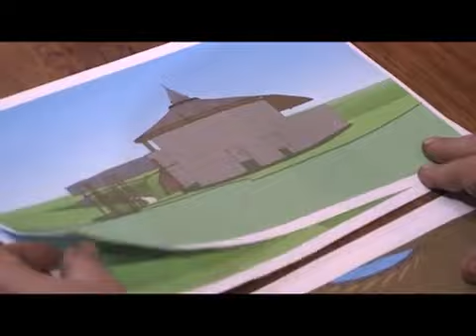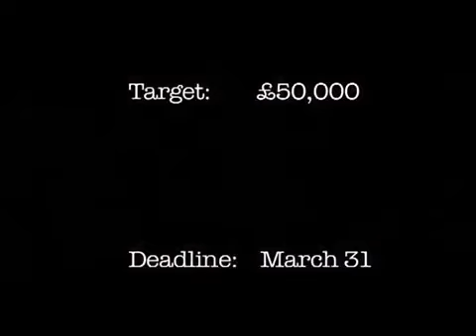Ben Law's Woodland Year Crowdfunding Video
A short video made to crowdfund a documentary series on 'Britain's greatest living woodsman' Ben Law. Ben is best known as a natural builder. The story of how he built his stunning home, with friends, on a shoestring, entirely from natural materials from within a mile or so of his home in Prickly Nut Wood, is consistently voted the viewers favourite ever episode of the British TV series Grand Designs.

But as this taster video explains, there's much more to Ben's life than natural building.

This crowdfunding attempt failed to meet its target, but Litmus Films has now made this resource available for free to See Through Building, a forum created by See Through News to promote zero-carbon construction.

A longer rough cut version of the material can be seen elsewhere on the See Through Building Playlist, on the the See Through News YouTube channel.